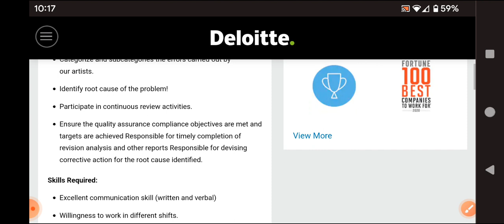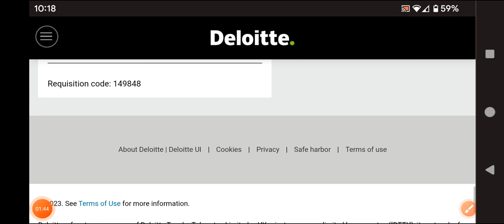Latest jobs in Deloitte /freshers/training + job/work from office/any graduate